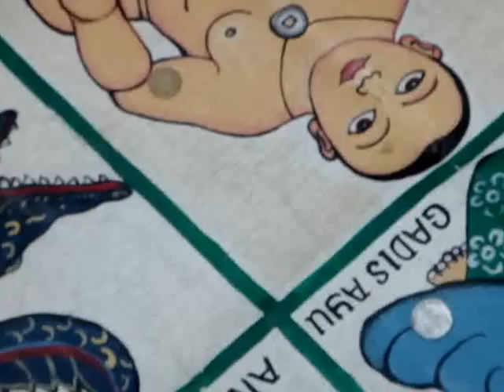20120706 (4/8) Ceremony Taruna Nyambah @ Tenganan Dauh Tukad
On 6 July at about 10 am all Taruna Serpaha go to the temple to worship.
At about 4 pm the Krama Desa, Daha, and Taruna go to pray in the Penyimpenan Gegaduhan Desa (a special house where the manuscripts of the village are kept).
The Taruna Serpaha turn the Daha (girls) on the swings 3 times northward and 3 times southward.
At 7 pm the Taruna Serpaha are carried on the backs by older Taruna and are followed by people carrying offerings (such as suckling pig) on their heads. They go to the Pura Dalem Kangin and Bale Agung temples to pray.
Next, the Taruna run as fast as they can around the Bale Agung temple and the swings three times accompanied by the sounds of the Gamelan Gong and the 'kulkul' (wooden bells).
In this video: In the afternoon a few games are played: kopiok (mainly played by children) and bola adil.